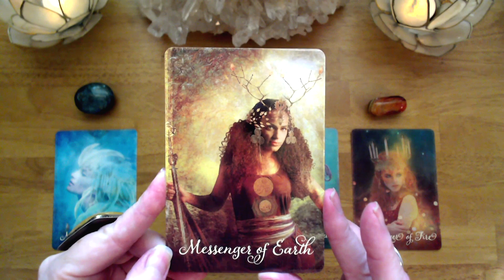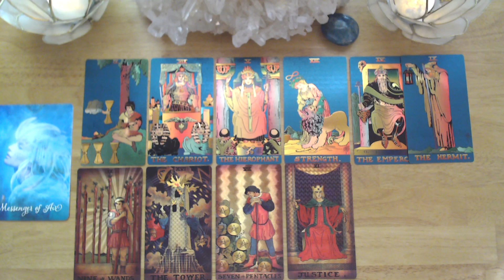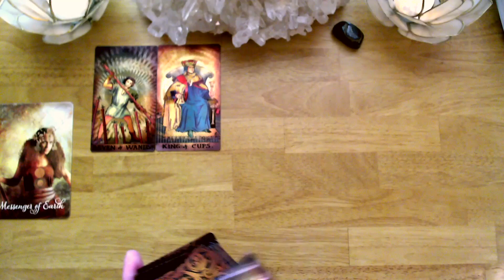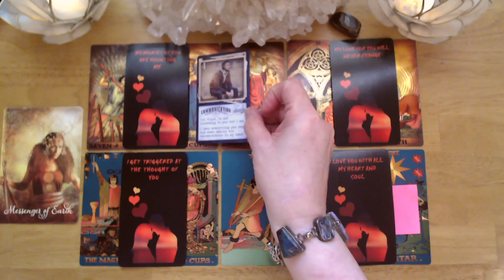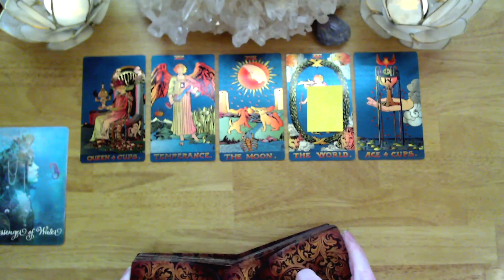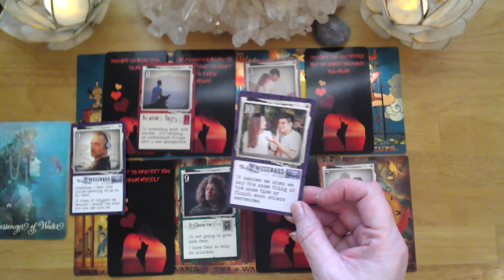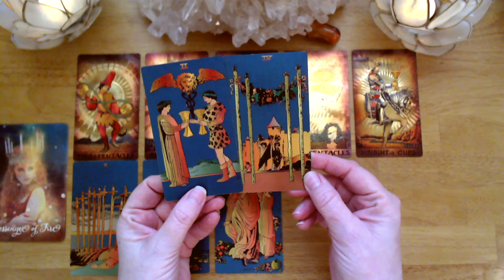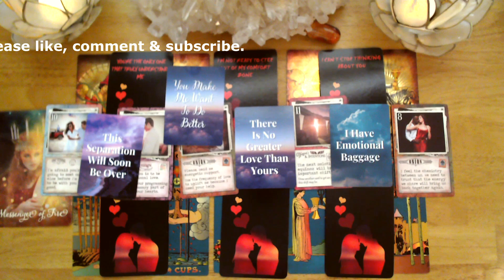What Your Person Wishes They Could Say 💕 Pick a Card (Love Tarot Reading) 🔮 Timeless ⌛️ Details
This timeless pick a card love tarot reading reveals what your person wishes they could say to you, if they could? What messages do they want to share with you but have not, for whatever reason. This in-depth reading examines why they can't say what they want to say and reveals is they will speak these words in the coming months directly to you. This tarot card reading looks first at their feelings and current energy between you and your person and then looks into what is in their heart to reveal what they wish they could say, if they can find the courage. You may ask about a romantic interest such as someone you're dating or in a relationship with, an ex, someone from your past, a friend or family member or whoever is currently on your mind or person of interest.

⏳TIMESTAMPS⏳
0:00        Card Stack Selection

3:19       💙  Apatite - Messenger of Air

21:00     🤎  Tiger's Eye - Messenger of Earth

36:52     🔵  Labradorite  - Messenger of Water

55:56     ♥️  Carnelian - Messenger of Fires

🎴This is a general tarot card reading for the collective, so take what resonates with you and let the rest go.

⭐️Rumble:TwinflamesSoulmates